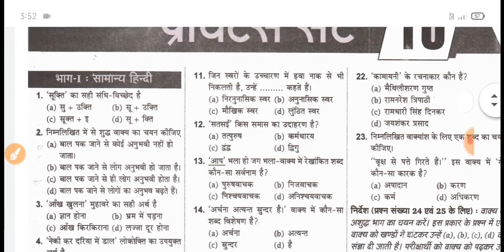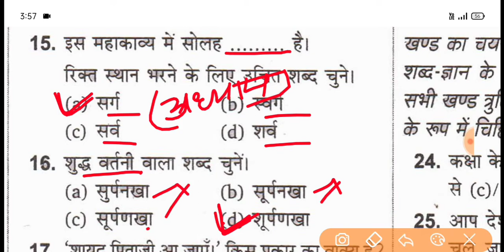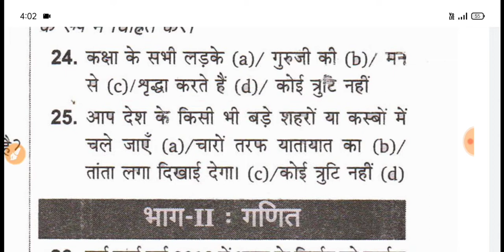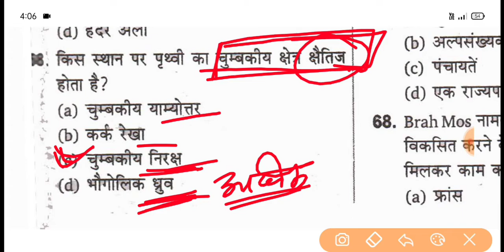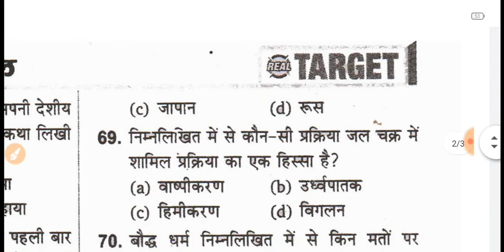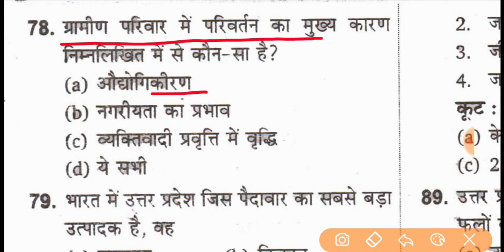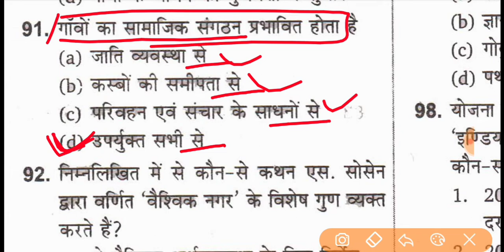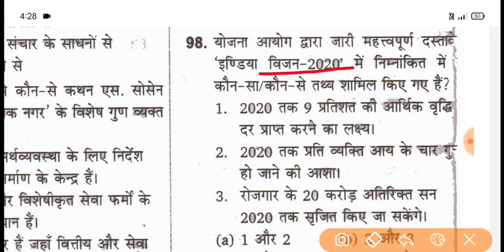UP Lekhpal Practice Set_10 | up lekhpal latest news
UP Lekhpal_मॉडल पेपर_प्रैक्टिस सेट_10 / lekhpal practice set / up lekhpal practice set / lekhpal gk

Shiv gk tricks चैनल को,
वीडियो देखने के लिये धन्यवाद .!

up lekhpal practice set 2022
lekhpal practice set 2022
up lekhpal practice set master video
upsssc lekhpal mock test
lekhpal mock test
lekhpal mock test 2022
up lekhpal paper
upsssc lekhpal modal paper 2022
lekhpal math practice set
gk practices set
up lekhpal math practice set
hindi for lekhpal
hindi practice set for lekhpal
up lekhpal math
hindi lekhpal class
lekhpal syllabus
up lekhpal gramin parivesh class
up lekhpal percentile cut off
up pet
pet cut off for lekhpal
up lekhpal pet cut off 2022
lekhpal ka exam kab hoga
lekhpal pet cut off
lekhpal gk practice set
up lekhpal gk marathon
up lekhpal gk gs
up lekhpal gk gs class
lekhpal gk gs
lekhpal practice set book
up lekhpal practice set in hindi
up lekhpal practice set book
up lekhpal modal paper 2022
up lekhpal previous year cut off
up lekhpal hindi syllabus
lekhpal math
lekhpal math syllabus
up lekhpal math classes
up lekhpal math syllabus
up lekhpal gk syllabus
up lekhpal exam date latest news today